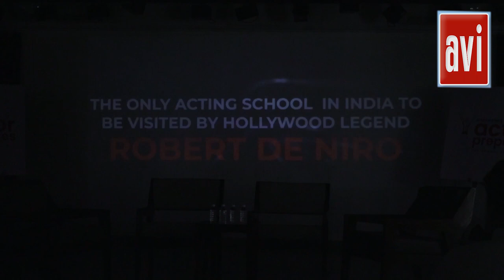Abhay Deol and Rajshri Deshpande at the success of show moderated by Mr Anupam Kher part 1